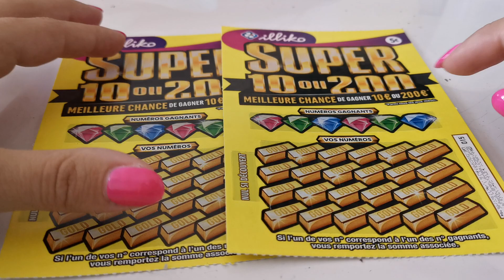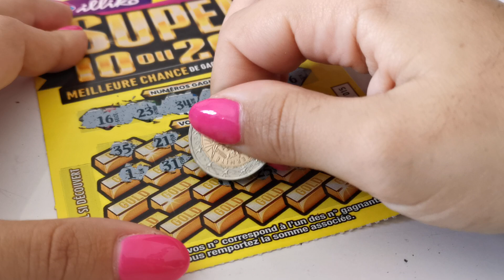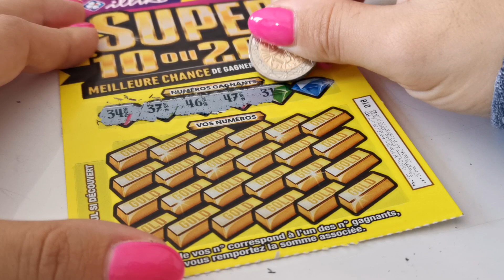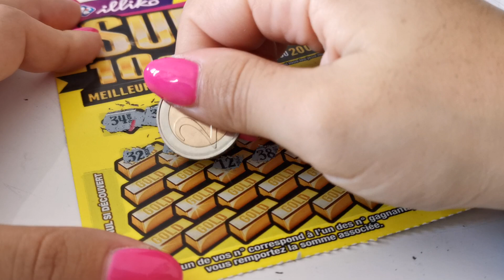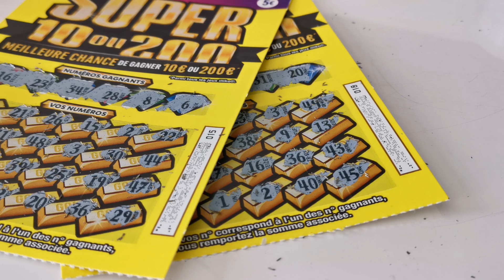Les anniversaires des abonnés du 14 novembre 2019 🍀😱🙈🤑